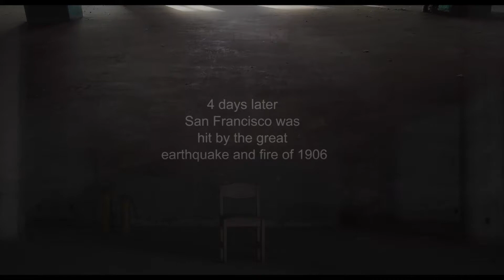Bierce by Molecular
Defender of public interests with ambitions in public interest, was Ambrose Bierce a Hero or a Hypocrite?